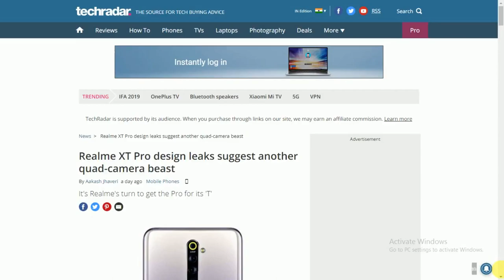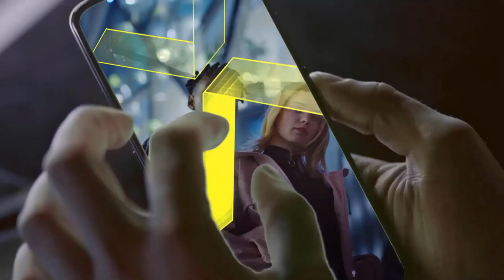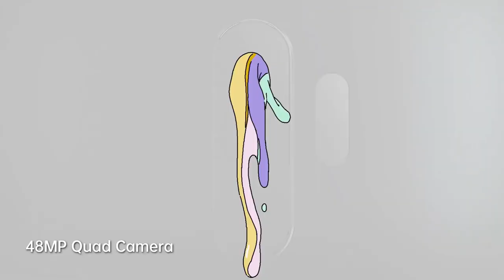Realme XT Pro : 90Ghz Display, 64MP Quad Camera, Snapdragon 730G | OnePlus 7 Pro Killer?